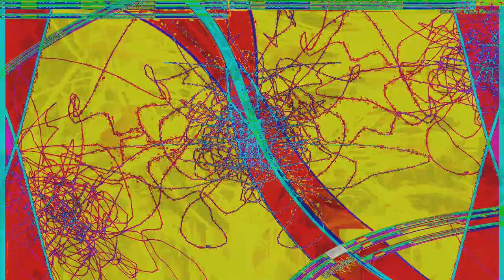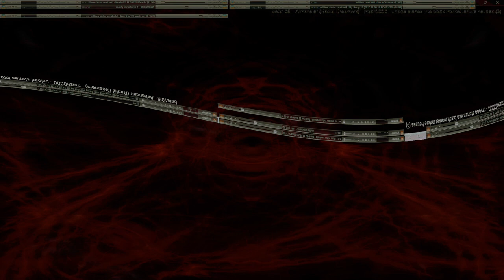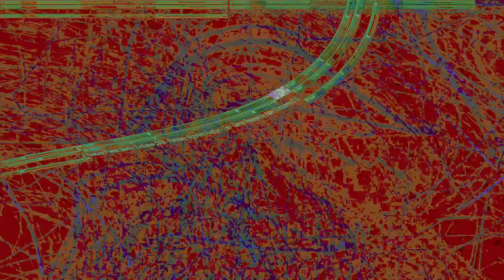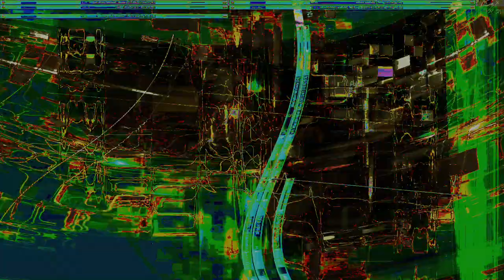Movie 24 10 07 07h13m53s series Y part 3 time puppets